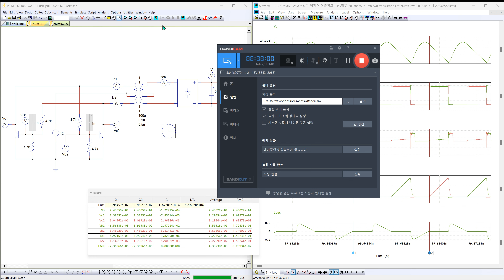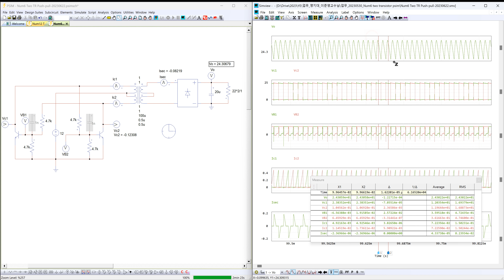two tr pushpull bandicam 2023 06 22 13 13 56 861